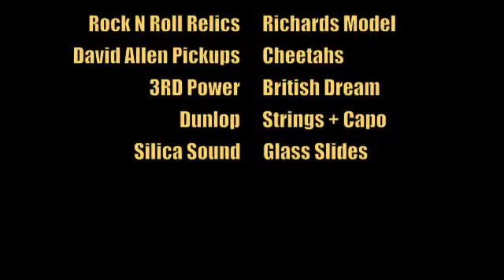Rock N' Roll Relics Richards Model 'Tone Clip'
Rock N' Roll Relics 'Richards Model' loaded with a set of David Allen 'Cheetahs' played through a 3RD Power 'British Dream' combo - Plexi channel input.